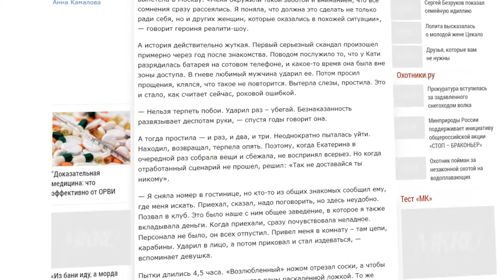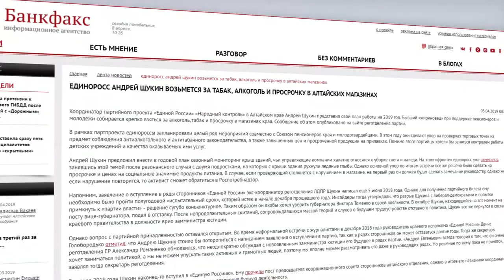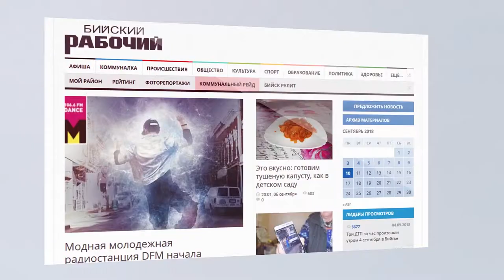О чем пишут издания «Сибирской медиагруппы» — обзор 08.04.2019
- Полицейские разыскивают бийчанку, которая рассчиталась билетом банка приколов
- Бывший жириновец ,а ныне представитель «Единой России» Андрей Щукин возьмется за табак, алкоголь и просрочку в Алтайских магазинах
- Автомобили горе - парковщиков в Барнауле обмотали  cтрейч-пленкой